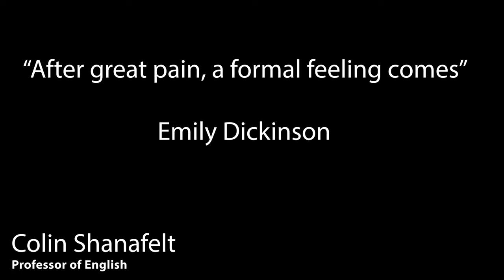"After great pain, a formal feeling comes" by Emily Dickinson Analysis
Lecture by Colin Shanafelt, Professor of English, (Austin, Texas)